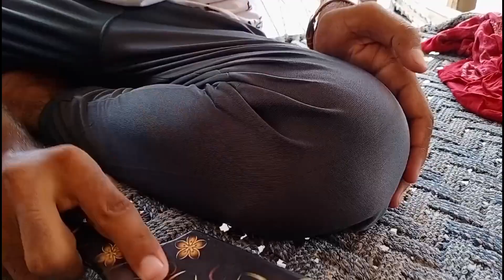my asmr video /comp video/onions video!!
my asmr video 2 minutes fast video
# asmr video
come to rest asmr viewers also watch this channel
asmr channel
asmr video
asmr fast video
asmr 2 minutes video
asmr
asmr video onions
asmr comp video
#asmr shams video
asmr shams
asmr comp video and onions video
my video asmr shams
my fast video 2 minutes
ASMR made with hard work
The best ASMR video is by Shams